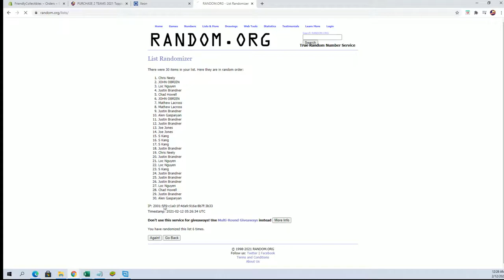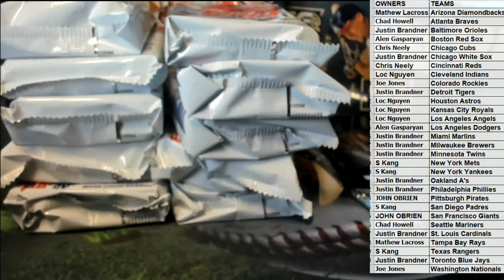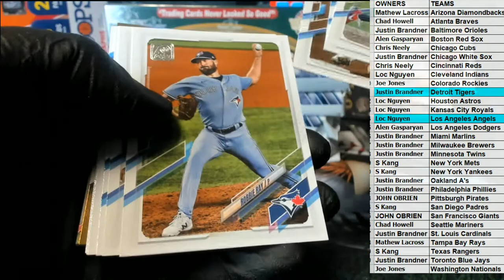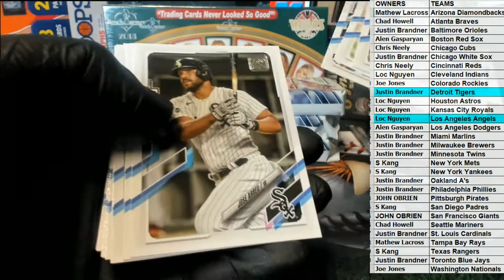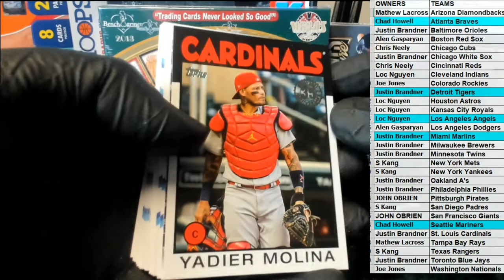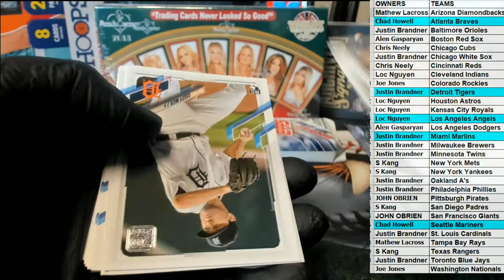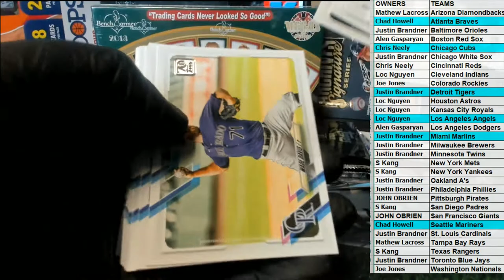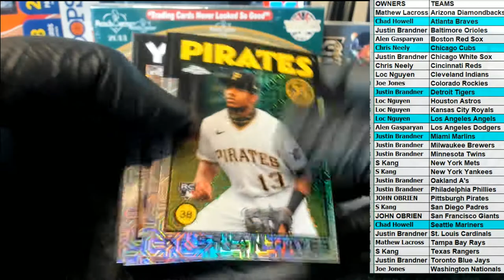2021 Topps Series 1 Baseball Jumbo ID 21SERIESJUMBO907